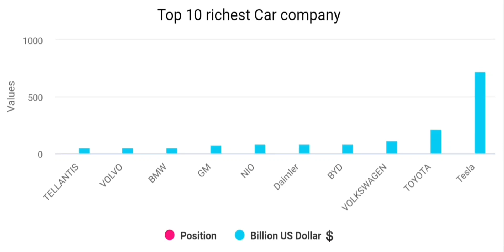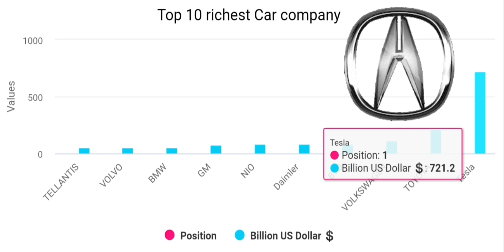Top 10 richest Car Company in the world in 2022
Top 10
richest cars companies
Ferrari
Nio Cars
Hyundai motor
general motors
Honda motor
Daimler AG
BMW
Volkswagen
Toyota
Tesla
top 10 richest cars companies 2021
richest car company
top 10 richest car companies in the world
luxury cars
Alux
Alux.com
fastest cars
fine living
new life
billionaire lifestyle
top 10
top ten
richest car companies
best car companies
highest market value
daimler benz market cap
tesla market cap
fiat market cap
ford market cap
bmw market cap
toyota market cap
honda market cap
richest car manufacturer
general motors market cap
elon musk ceo
nissan market cap
volkswagen market cap
tesla
elon musk
toyota
volkswagen
market capitalization
richest car manufactures
pd evolution
comparison
compare
size comparison
top
rating
most expensive car companies
car companies comparison
expensive car companies in the world
world car companies
automobile companies comparison
compare most expensive car companies
biggest car companies
big car companies comparison
biggest car companies in the world
comparison of car companies
most valuable car company in the world
most valuable car in the world
3d comparison
3d comparison videos
biggest car manufacturers
largest automobile companies 2021
biggest automobile company in world
biggest car company in the world 2021
top 15 car manufacturers in world 2021
top 10 car companies in world 2021
biggest car manufacturers in the world
top car company in the world
best car in the world 2021
biggest car company in the world
top 10 car company in the world 2021
largest car company in the world
top 10 car companies in world
biggest company in the world 2021
carwow
mat watson
car review
market cap
car manufacturer value
the most valuable car manufacturers
the biggest car manufacturers
mercedes
vw
honda
honda value
tesla value
mercedes value
volkswagen value
the worlds biggest car manufacturers
automotive industry market cap
car companies compare
largest car companies
huge car companies comparison
global biggest car companies
explore data
Amazon
WhatsApp web
Google
Gmail
top 10 richest car companies in india
top 10 richest car company
top 10 most richest car companies
top 10 richest car companies in the world 2021
top ten biggest car companies in the world
top ten richest car companies in the world
top 10 biggest car companies in the world
top 10 most expensive car companies in the world
top 10 most expensive car brands in the world
cars
best luxury cars 2022
top cars 2022
2022 cars
top 10 cars
best cars
luxury car
Luxury sedan
sedan cars
luxury suv 2022
suv
most expensive suv
most expensive car
world's most luxurious car
most luxurious cars
ultimate luxury car
cars 2022
car 2022
best cars 2022
new luxury cars 2022
top 10 most expensive car
in the world
lamborghini most expensive car
bugatti
bugatti chiron
Hennessey Venom F5
SSC Tuatara
Fenyr SuperSport
Zenvo TS1 GT
Koenigsegg Regera
koenigsegg jesko
Pagani Huayra
Roadster BC
Sian FKP 37
concept cars
futuristic
most beautiful
fastest car
top speed
costliest car
most beautiful car
race car
latest car
lamborghini
car companies of the world
richest car companies of the world. the companies which have high gross revenues
top luxury car brands in the world
most profitable car companies
top 10 automobile companies in world
दुनिया की 10 सबसे अमीर कार कंपनियां
in Hindi
world's largest automakers
ferrari
most expensive cars in the world
most expensive cars in the world 2021
bugatti veyron
lamborghini veneno
fastest cars in the world
most expensive cars in the world 2020
10 most expensive cars in the world 2020
lamborghini aventador
richest car company in the world 2021
richest car company in the world
rich car company
most rich car company
top 5 richest car companies in the world
top 10 richest car company in india
top 20 richest car companies in the world
tesla news
Richest Car companies
Automobile
Richest auto companies
Toyota Motor
General Motors
Daimler
TESLA
Car companies
Top 7 Richest Cars Companies In The World 2019
top 10 richest car companies in the world 2020
top 10 richest car companies in the world 2020 in english
top 10 richest car companies in the world in nepali
Top 5 car companies
worlds most valuable car companies in 2022
car in nepal
top ten richest car companies
top ten car
top 10 richest car companies in the world in hindi
Tesla net worth in nepali rupees
tesla car price in nepal
toyota car price in nepal
bmw cars in nepal